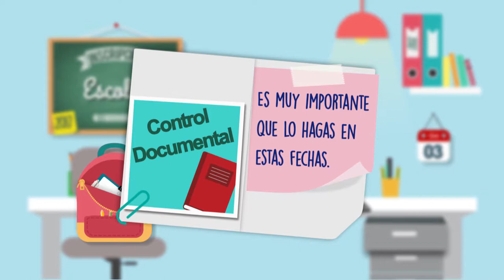Spot Inscripcion En Linea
Video Muestra Spot Institucional  Animación 2D "Inscripcion En Linea"